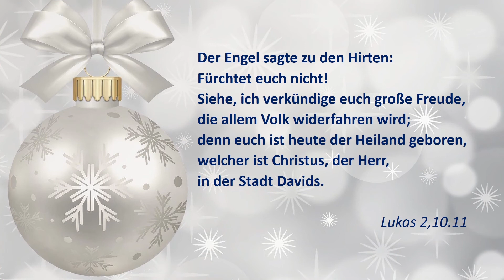Vom Himmel hoch, da komm ich her (EG24)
1. Vom Himmel hoch, da komm ich her,
ich bring euch gute neue Mär;
der guten Mär bring ich so viel,
davon ich singn und sagen will.

2. Euch ist ein Kindlein heut geborn
von einer Jungfrau auserkorn,
ein Kindelein so zart und fein,
das soll eu’r Freud und Wonne sein.

Das Lied hat 15 Strophen und endet mit Wünschen zum Neuen Jahr:
15. Lob, Ehr sei Gott im höchsten Thron,
der uns schenkt seinen ein’gen Sohn.
Des freuet sich der Engel Schar
und singet uns solch neues Jahr.

Martin Luther hat dieses Lied angeblich 1535 für seine Kinder zur Weihnachtsbescherung gedichtet. Ursprünglich hatte das Lied die Melodie eines Spielmannsliedes. Die heute gebräuchliche Melodie fügte Luther später hinzu. Sie hat viele Komponisten zu eigenen Werken inspiriert. So nahm Johann Sebastian Bach die Melodie als Grundlage für ein Orgelwerk und auch in seinem Weihnachtsoratorium taucht die Melodie mehrmals in Chorälen auf.

𝘔𝘦𝘭𝘰𝘥𝘪𝘦 𝘶𝘯𝘥 𝘛𝘦𝘹𝘵: 𝘔𝘢𝘳𝘵𝘪𝘯 𝘓𝘶𝘵𝘩𝘦𝘳 (1539)
Strophe 1: 𝘚𝘢𝘵𝘻: 𝘑𝘰𝘩𝘢𝘯𝘯 𝘚𝘦𝘣𝘢𝘴𝘵𝘪𝘢𝘯 𝘉𝘢𝘤𝘩
Strophe 2: 𝘚𝘢𝘵𝘻: 𝘎𝘶𝘴𝘵𝘢𝘷 𝘎𝘶𝘯𝘴𝘦𝘯𝘩𝘦𝘪𝘮𝘦𝘳